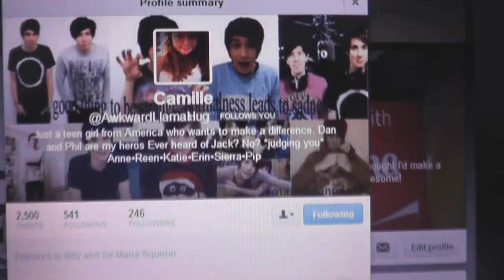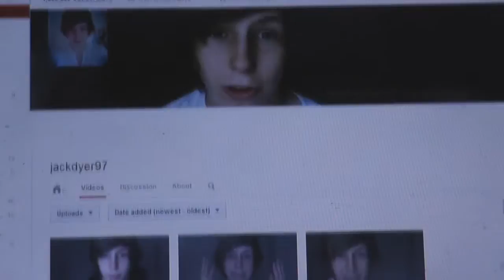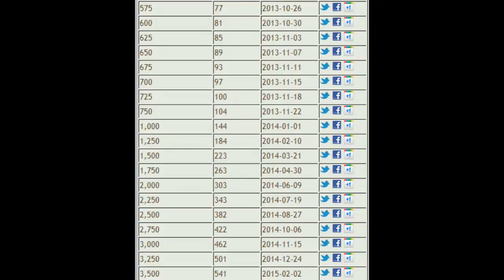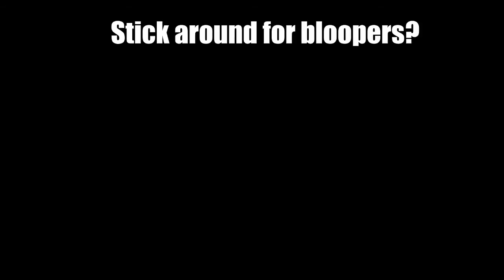1,000,000 Subscribers Video!